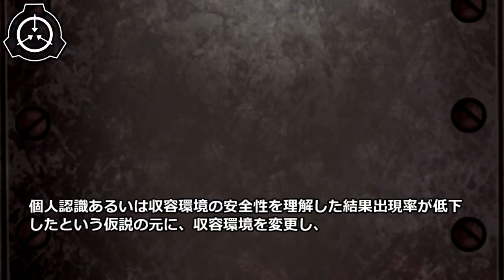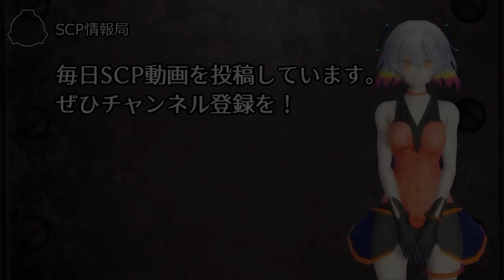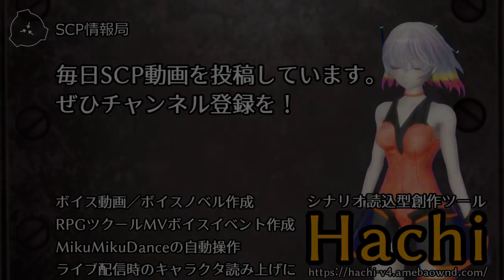【怪異148】SCP-1004-JP - アザラシじゃらし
オブジェクトクラス: Keter